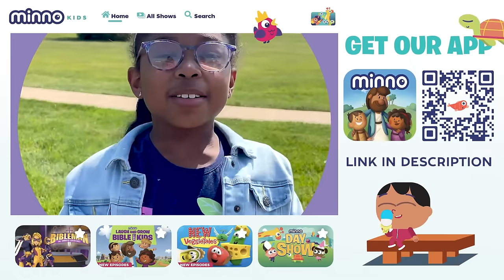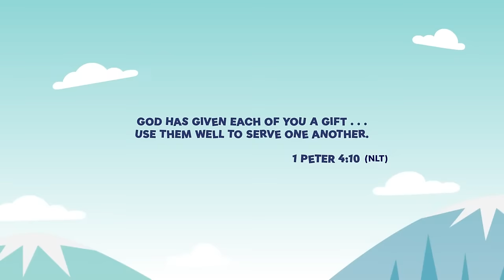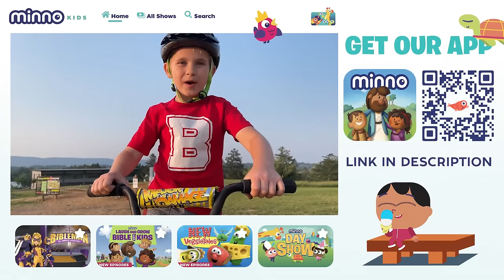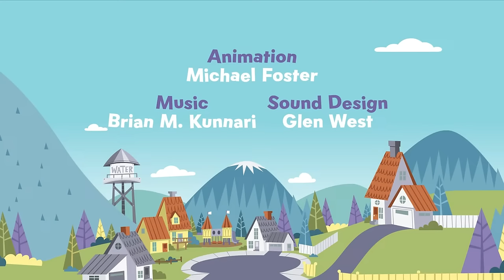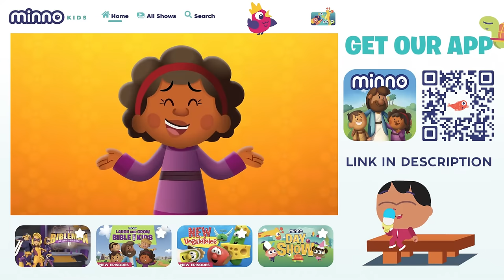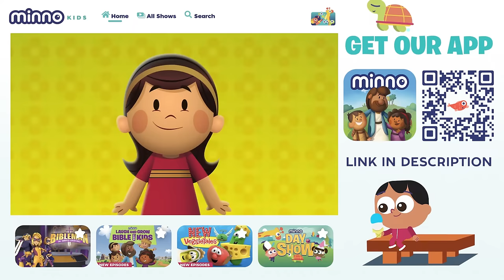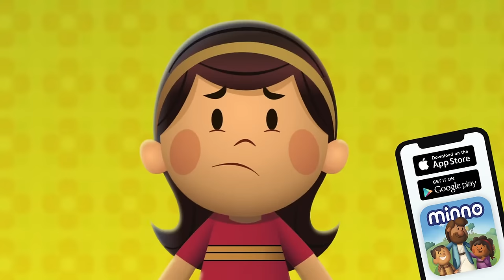3 God-Powered Super Stories PLUS 12 Bible Stories for Kids